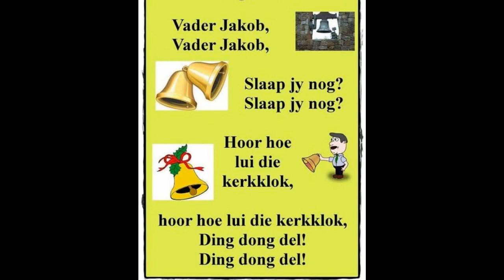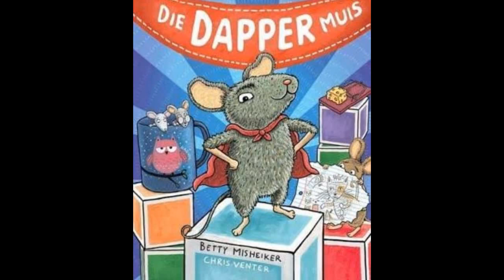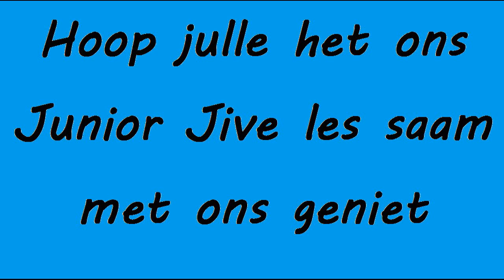Junior Jive Musiek en Bewegings Program Sing Saam Juffrou Annika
Sing lekker Afrikaanse liedjies saam met Juffrou Annika.

Vandag gaan julle liedjies sing soos:
Vader Jakob
Dapper Muis
Kimberley se Trein

Geniet dit!